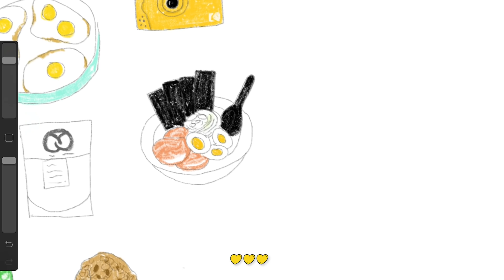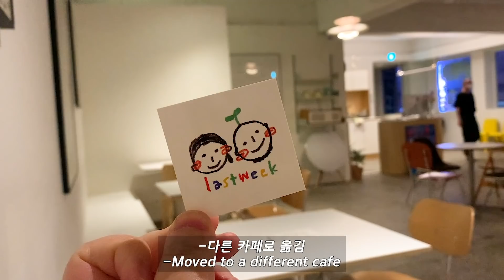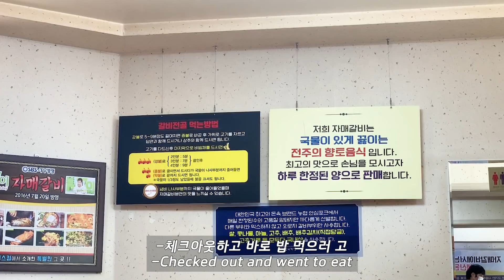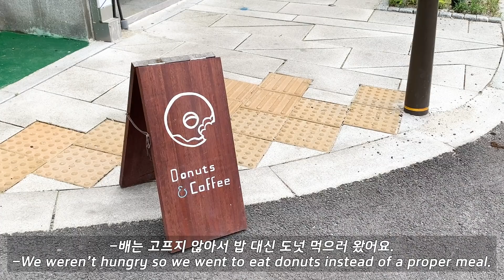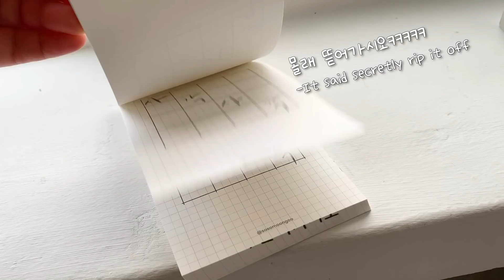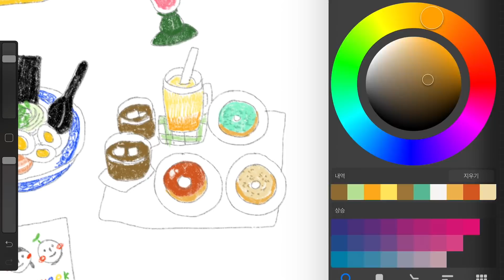ENG.VLOG 키토김밥에 두부 유부초밥 맛있는 다이어트식단 그리고..1박2일 전주 먹방여행 자취생 브이로그(집밥,기승전골 대창전골,참치김치볶음밥,쿠키만들기,에어프라이어 두부구이)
이제이에요. 이번 영상에서는 다이어트 식단 + 전주 여행 먹방이 섞여있는…. 극과 극의 느낌인 것 같아요.
그래도 여행 때 빼고 매일매일 은동도 하고 있어서 그런지 여행 다녀와도 살이 찌거나 체중이 오르진 않았더라고요! (다행….이지만 여행 다녀와서도 열심히 하는 중!) 다이어트는 계속되고 있습니다…. 곧 다이어트 레시피도 묶어서 올려볼게요!
항상 친절한 댓글을 달아주시는 모든 분들 정말 감사해요.
그럼 우리는 다음 브이로그에서 다시 만나요! 안녕 :D

자주 묻는 질문 모음❤️
카메라(Camera) : 캐논 Canon g7x mark2 + 캐논 Canon 80D
편집 프로그램(Video editing program) : 프리미어 프로 Adobe Premier Pro
노트북 (Laptop) : 19년형 맥북 프로 15인치 Macbook Pro 15" (2019 type)
잠옷 (Pajamas) : 자주 JAJU
냄비+후라이팬 : 해피콜 엣지 블랑 , 네오플램 피카
아이패드 거치대 : 엘라고 스탠드 거치대
커피 머신 : 일리 커피 머신 (캡슐은 인텐소)